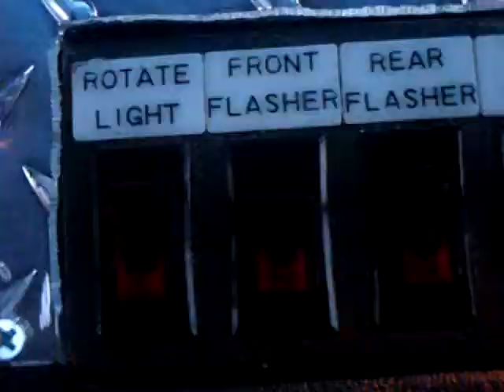Scott's Truck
Here is my buddy Scott's Dodge Ram.  Has an Axixtech Torrent 54'' lightbar with dual head take downs, and alleys, along with 12 LED corner modules.  All the heads are red.  In the grille he has 2 Axixtech Extreme 9's in Red/White/Red, and he has 2 code 3 hide-a-blasts in the headlights, and 2 in the reverse lights along with 2 in the brake lights.  All powered by a sho-me switch box.  He has a Signal siren pushing 200 watts and a whelen alpha12Q (yes, the origional alpha Q) pushing 100 watts.  Also in the box is a Uniden Bearcat Scanner.

Torrent lightbar has numerous features including a built in traffic arrow, dim mode, 3 modes each with a different programmable flash pattern, cruise mode, independent alley and take down functions.  Very nice lightbar for 1500.